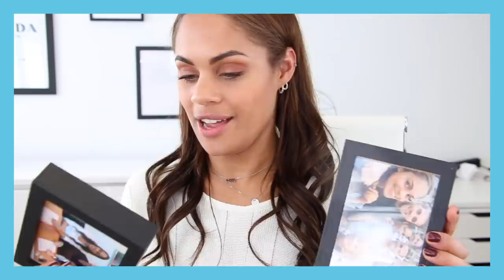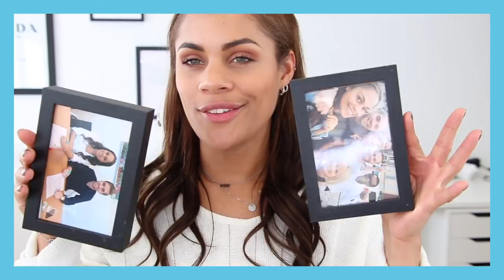Action Shoplog Favorieten Top 10 ooit gekocht! (Denise Anna)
In “Action Shoplog Favo Top 10” vind je de komende periode op ons kanaal elke maandag een video waarin elke keer een andere YouTuber vanuit huis de leukste producten laten zien die ze ooit hebben gekocht!

-Action Shoplog
-Action Unboxing
-Action DIY

Veel kijkplezier!